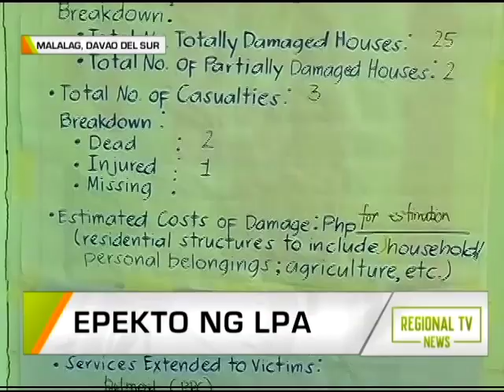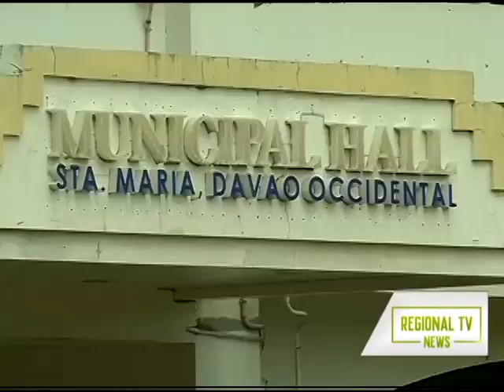Regional TV News: Epekto ng LPA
Landslide at pagbaha naranasan sa ilang mga lugar sa Davao del Sur, Occidental at Sarangani dahil sa mga pag-ulan.